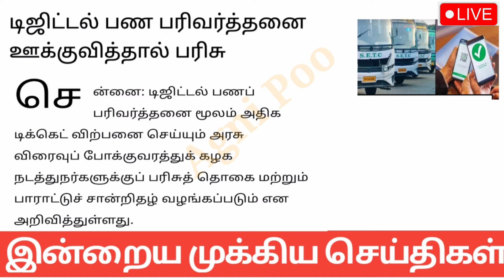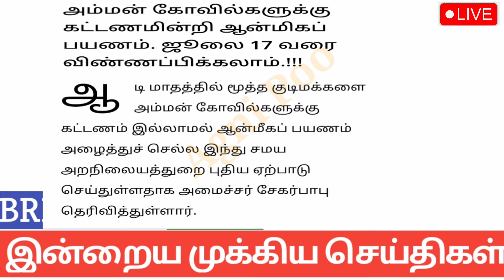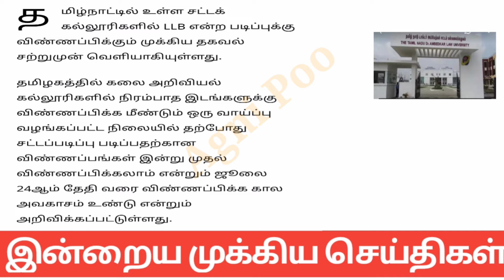காலை 10 மணி செய்திகள்| 05-07-2024| Today headlines news|Mukkiya Seithigal|Stalin news